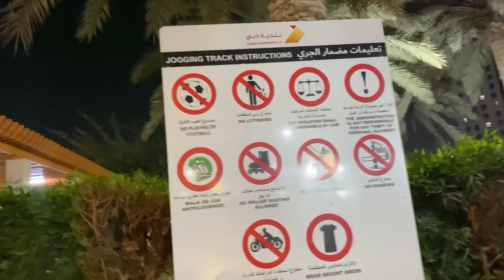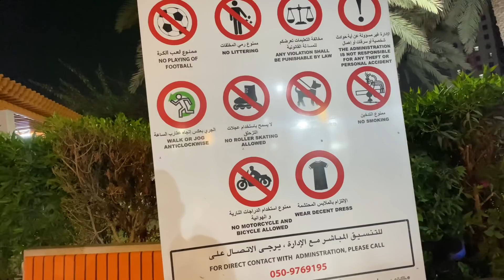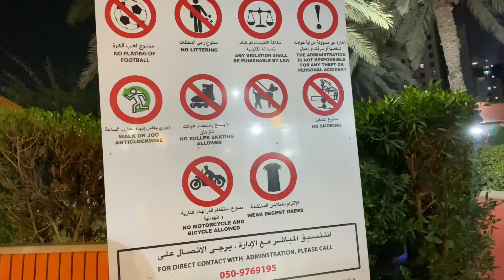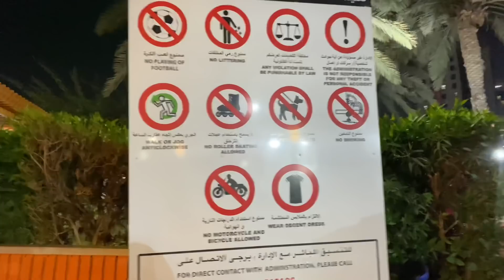😊ഇങ്ങനെയും ഞങ്ങൾക് ഒരു ദിവസം ഉണ്ട് || A day in our life | Dubai couple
Buying Links :

Copy Links